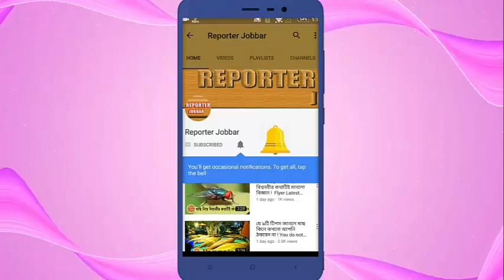সারপ্রাইজের কথা বলে মিথিলাকে হোটেল কক্ষে নিয়ে যা করলো যুবক !!!